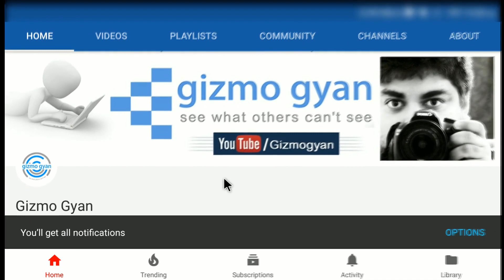Asus Zenfone Max Pro M1 आज होंगे सभी Doubts Clear in Hindi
Asus Zenfone Max Pro M1 आज होंगे सभी Doubt Clear in Hindi